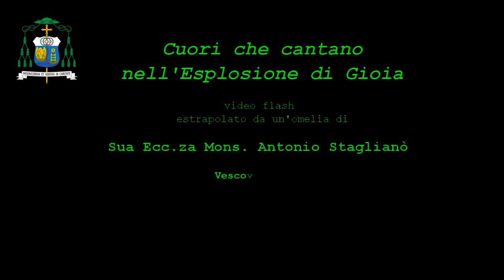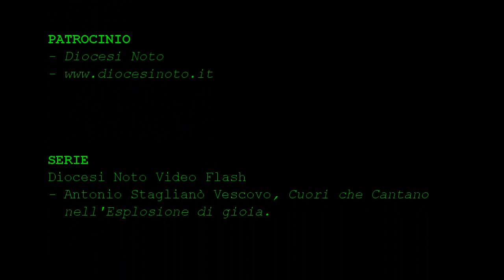A. STAGLIANÒ: Cuori che cantano nell'Esplosione di gioia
Video flash - estrapolato dall'Omelia Pasquale della Messa Pontificale della Domenica di Pasqua del 5 Aprile 2015 nella Cattedrale di Noto Presieduta da Sua Ecc.za Mons. Antonio Staglianò, Vescovo di Noto.